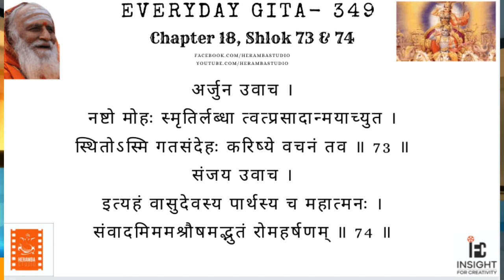Everyday Gita 349 (Chapter 18, 73 & 74)Mukti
Everyday Gita 349 (Chapter 18, 73 & 74)
Everyday Gita series began on Jan 1st 2021 by the grace and inspiration from Samvidacharya Swami Shri Ishwarananda Giriji Maharaj
its 351st episode with final 2 shlokas of Chapter 18 would reach you on 18th December on HerambaStudio,  youtube channel.
We are immensely indebted to Bhagwan Shri Krishna, Guru shakti and Heramba Studio family sincerely appreciates your love and support.
Everyday Gita with Ashok Vyas
SamvitSadhak

(Everyday Gita at Heramba Studio by Insight for Creativity, New York )